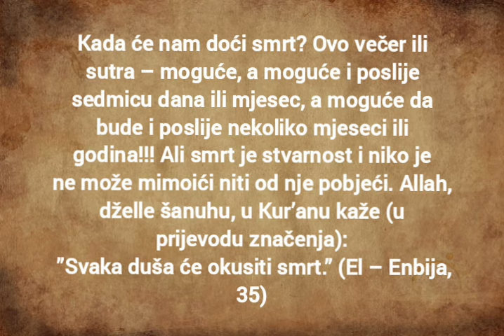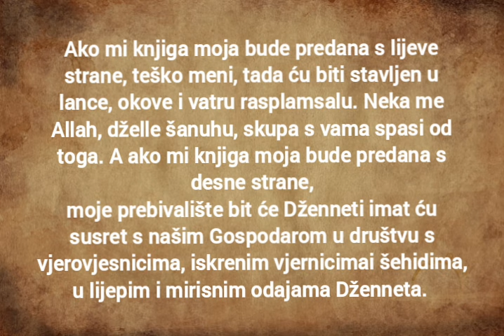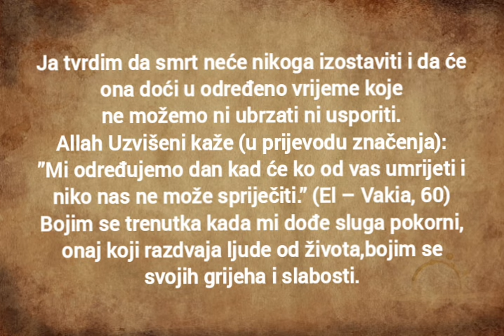KADA ĆU UMRIJETI